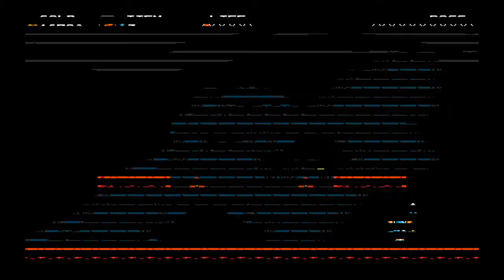Gameplay / Detonados #002: Shovel Knight (PC) - Parte 04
Playlist com os gameplays dos jogos detonados.

Shovel Knight - Parte 04.

Continuando o detonado.

Espero que gostem deste gameplay #002.

Desta forma saberei sua opinião e poderei melhorar em algum ponto. Seu feedback é importante, tanto o positivo quanto o negativo. Se quiser, também, ajude na divulgação do canal compartilhando o vídeo com seus amigos.